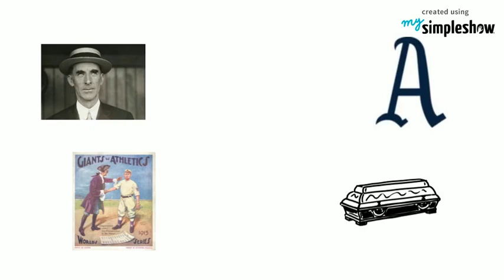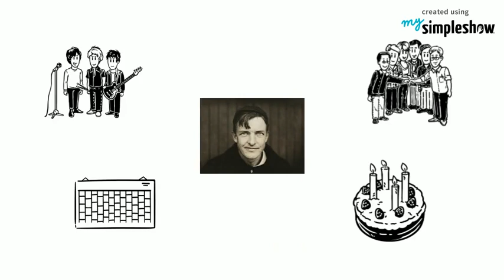1913 World Series- History of Baseball Class (Giants vs A's)